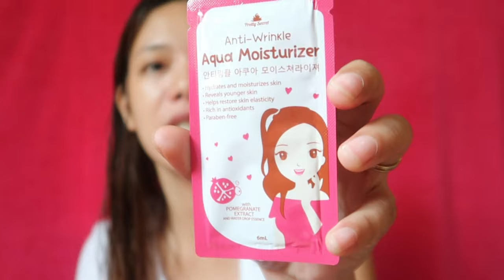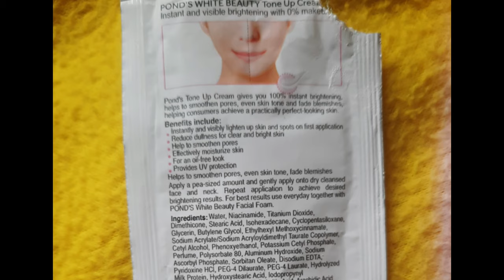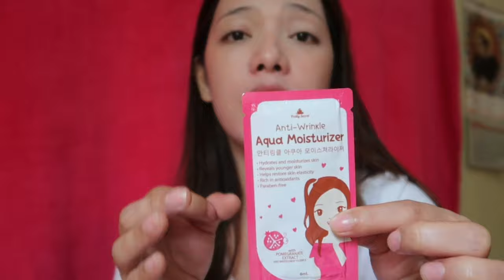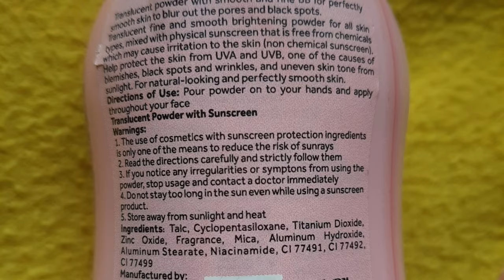PONDS INSTABRIGHT TONE UP MILK CREAM + PONDS MAGIC POWDER|| PASOK BA SA BANGA??